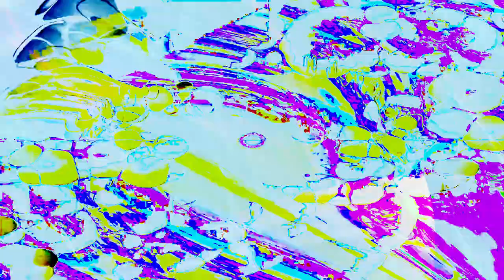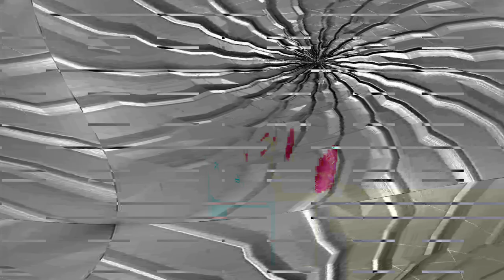[EPILEPSY WARNING] Movie 24 02 11 10h44m37s